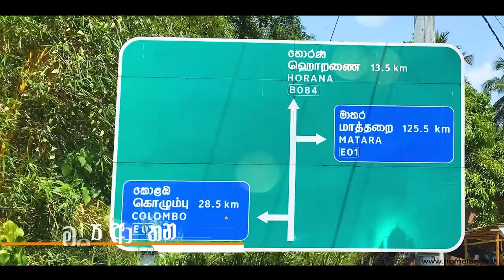High Way Estate - කහතුඩුව ගෝනපොල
කහතුඩුව දක්ෂිණ අධිවේගී මාර්ගයට විනාඩි 10 යි. 120 ප්‍රධාන බස් මාර්ගයට විනාඩි 5 යි. සුන්දර වෙල්යායක අසිරිය සමග නල ජලය විදුලිය සියළු පහසුකම් සහිත නේවාසික බිම් කොටස්
වැඩි විස්තර සදහා අමතන්න 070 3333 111